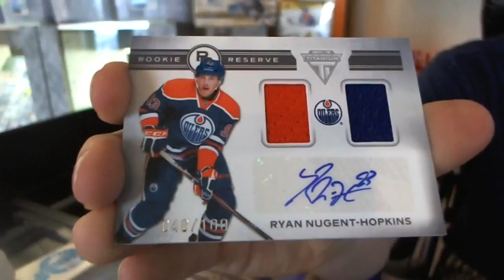Potvin29's 11-12 Titanium Hockey Box Break